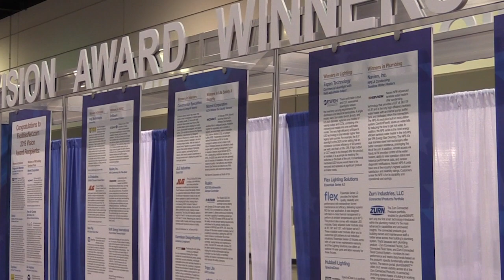What's in Store for NFMT Orlando 2019